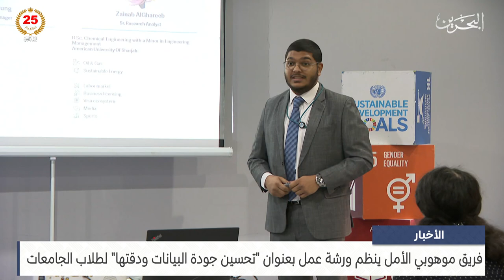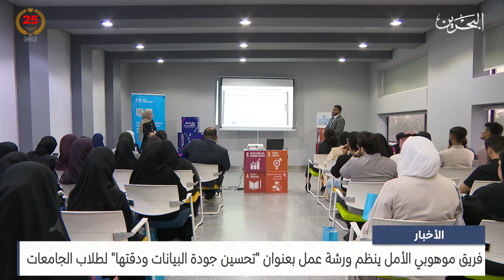مركز الأخبار : فريق موهوبي الأمل ينظم ورشة عمل بعنوان "تحسين جودة البيانات ودقتها" لطلاب الجامعات